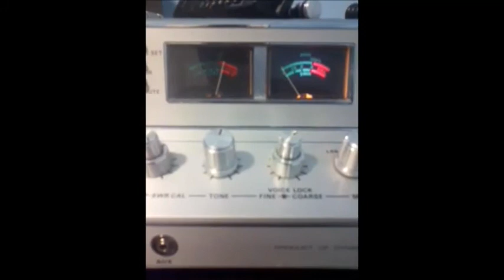26 watergate rant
26 on birdman's paranoia!